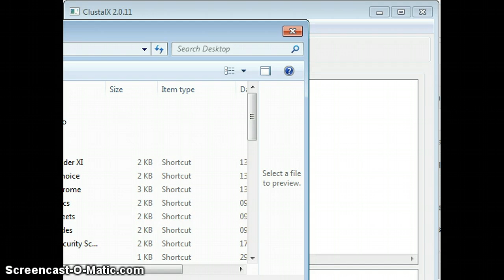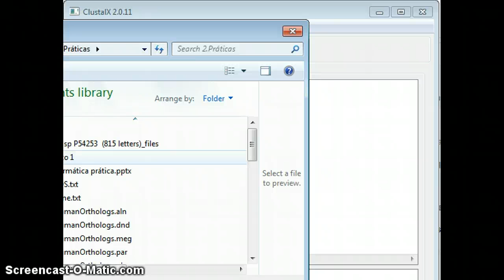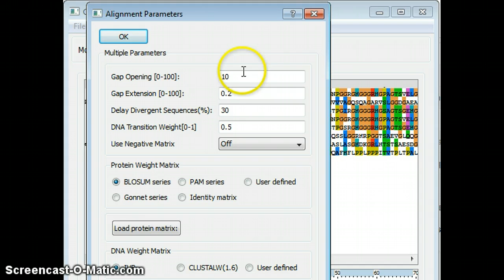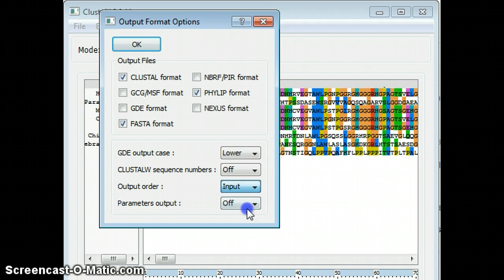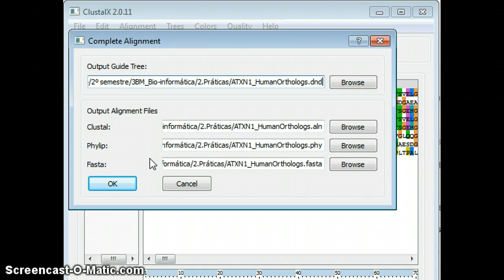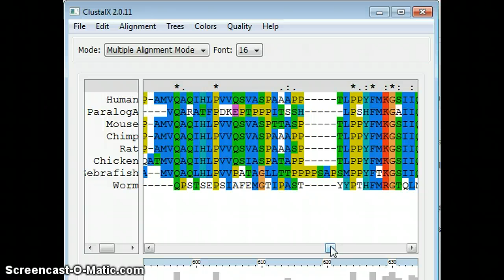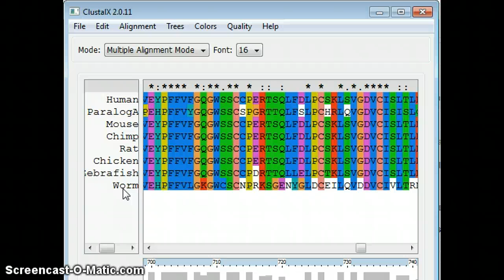Lecture 6_ClustalX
ClustalX